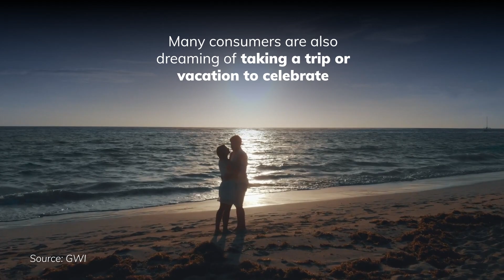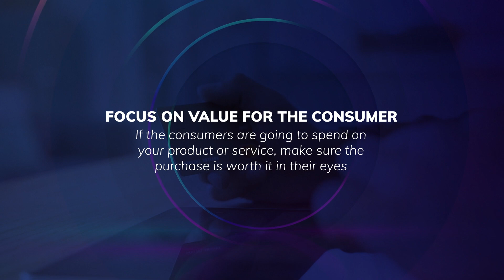Leverage Valentine's Day Trends to Enhance Your Digital Marketing Strategy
Get ready to elevate your Valentine's Day marketing game with the latest trends for 2023!

In our latest video, we explore the 3 questions you should be asking yourself to understand your target audience and tailor your digital marketing strategy.

Stay ahead of the game with the latest trends for 2023. Watch now!
We are the leading Digital Marketing Agency with more than ten years of experience in the PPC industry. We service agencies looking for an entirely white label solution, franchises, and end-advertisers.

and request a proposal for our services!

and apply to our open positions!